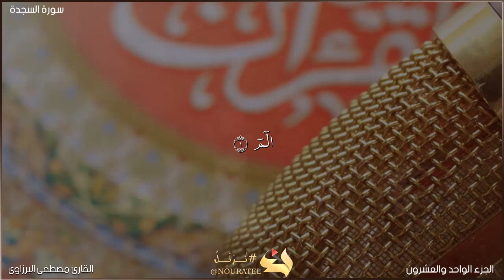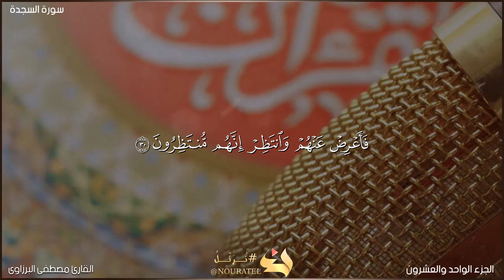سورة السجدة كامله🎧 تلاوة تبكى الحجر 😭 القرآن الكريم بصوت جميل جدا 💚 القارئ مصطفى البرزاوى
سورة السجدة كامله مكتوبة بصوت جميل جدا تلاوة خاشعة جدا ومؤثرة بصوت القارئ مصطفى البرزاوى ارح قلبك بالقران ❤️

قران كريم بصوت جميل جدا, القرآن الكريم بصوت جميل جدا جدا, اجمل تلاوة هادئة تريح القلب والعقل لامثيل لها بصوت القارئ مصطفى البرزاوى
قران كريم بصوت جميل جدا يبكي الصخر,
قران كريم بصوت جميل جدا يريح القلب,
قرأن كريم بصوت جميل جدا يبكي,
قران كريم بصوت جميل جدا جدا يساعد على النوم,
قران كريم بصوت جميل جدا ومؤثر,
قران كريم بصوت جميل جدا وهادئ,
قران كريم بصوت جميل جدا وحزين,
قران كريم بصوت جميل جدا ومريح,
قران كريم بصوت جميل جدا ومؤثر mp3,